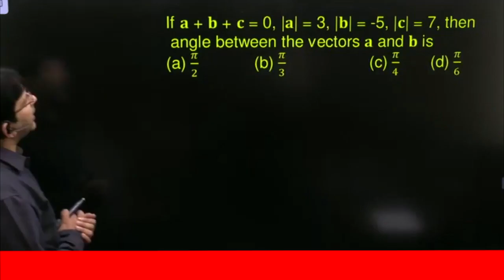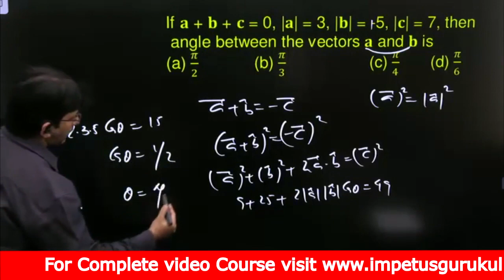If 𝐚 + 𝐛 + 𝐜 = 0,| = 3,| = -5,| = 7, then angle between the vectors 𝐚 and 𝐛 is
If 𝐚 + 𝐛 + 𝐜 = 0, |𝐚| = 3, |𝐛| = -5, |𝐜| = 7, then
 angle between the vectors 𝐚 and 𝐛 is